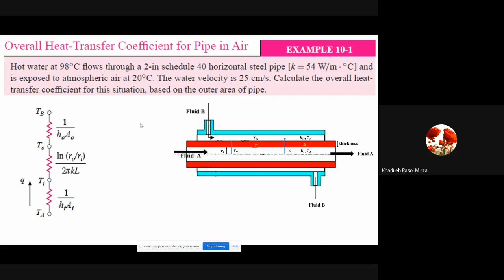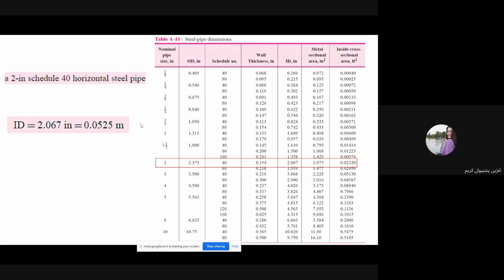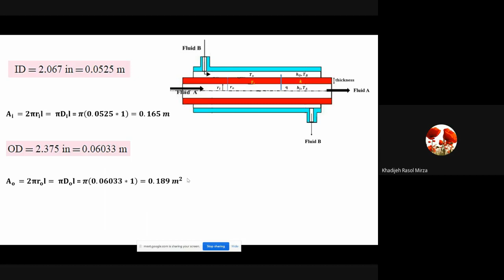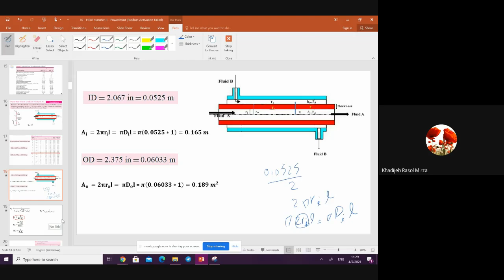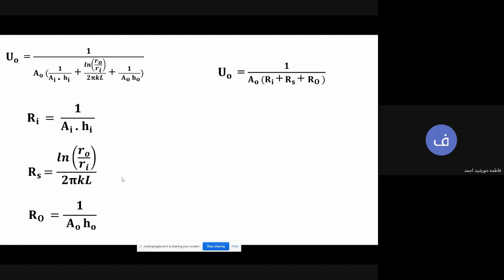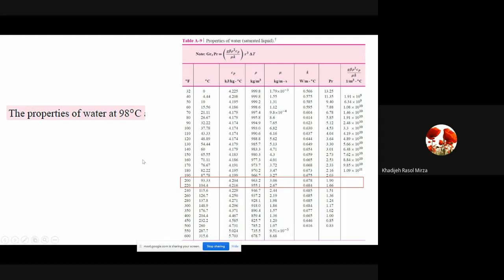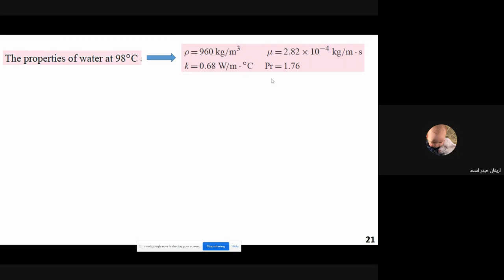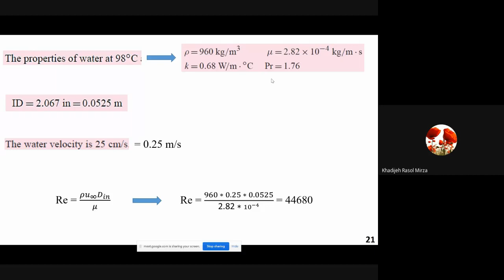Chapter 10 - 2 : Principles of heat convection (Jack P. Holman-Heat Transfer)